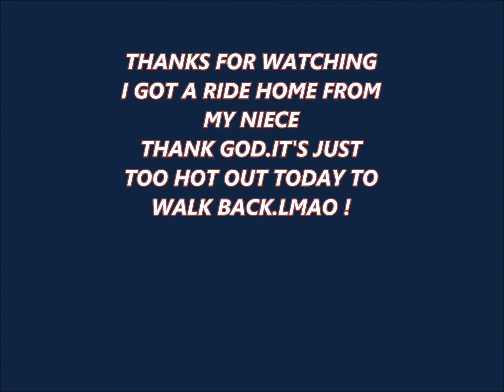THE LONG HOT WALK TO THE COFFEE SHOP 07-23-2016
The Long Hot Walk To The Coffee Shop..Only 1 Way Today My Niece Texted Me asking if i wanted a ride back home,and of course i Agreed it's way too hot out today,